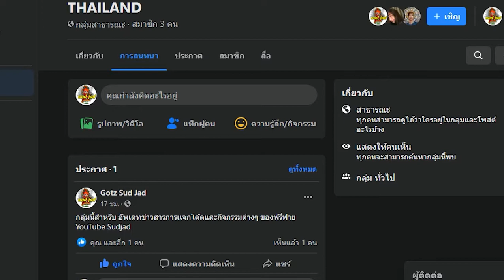ชาวฟรีฟาย lFREE FIRE 100% ไม่ชอบสิ่งนี้ 😡 เจอครั้งเดียวร้อนเลย วอนGM แก้ด้วย👎| Sudjad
📢 อย่าลืมกด subscribe ✅ และ 🤟 ชูนิ้วกลางกดกระดิ่งข้างๆ 🤟 เพื่อติดตามคลิปใหม่นะขอรับ อิอิ 😋
📢 กลุ่มอัพเดทข่าวสารกิจกรรมแจกโค้ด เพชร และตัวละครใหม่ฟรีฟาย 💎
🙏 สนับสนุน 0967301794 ทรูวอเลท🤏
📲  ดูวีดีโอ อื่นๆ